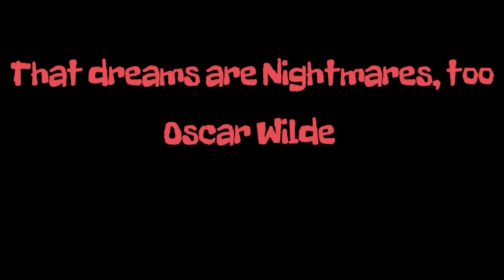Top 20 for 2020: The new Theme for December 15th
special thanks to Joe Thehorrorman

only one movie per franchise.
remakes count as part of the franchise.
no honorable mentions.
everyone have fun!!

all lists are due on December 31st ( but who cares right?)